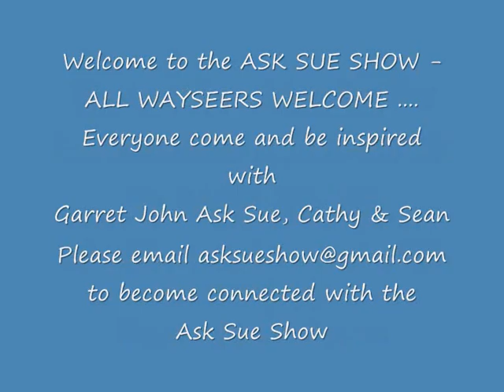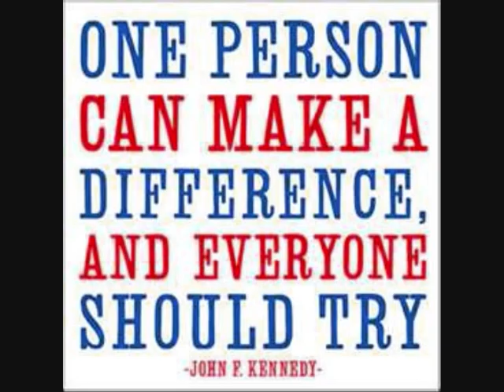Ask Sue & Cathy interview Garret John (2 hour interview) The Wayseers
Ask Sue and Cathy interview well known worldwide the wayseer Garret John.
Listen to his thoughts of the world. How he believes the world can and should connect. A truly inspirational man who is welcome on the Ask Sue Show anytime.
Ask Sue & Cathy have already been inspiring people to "connect" and see what is happening in the world. This was one of the best interviews done. Thank you Garret John and a big hello to all the fellow WAYSEERS - Come and connect with the Ask Sue Show which talks about many different topics.